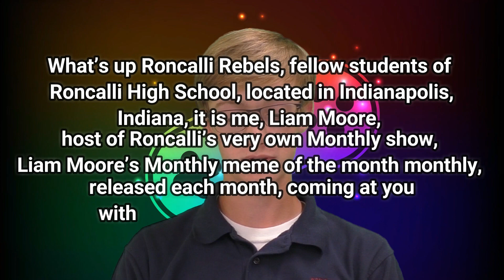Channel 109 (Episode 2)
Happy September Rebels! Enjoy the new episode of channel 109: Roncalli news, reported by Roncalli students!